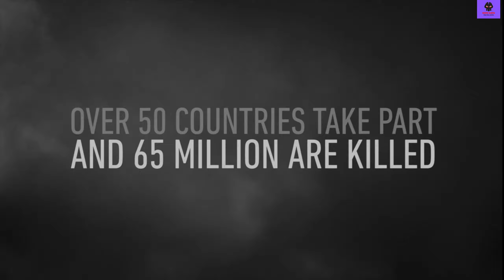Call of Duty : WWII (PC) Full Gameplay Walkthrough Part 1 (D-Day), 1440p, 60fps, Max Graphics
Maximum Setting

Intel Core i7 8700K 4.4Ghz (OC)
MSI Z390 Tomahawk
MSI Armor RTX 2070 8GB (OC)
TEAM Xtreem DDR4 16GB 4000 Mhz